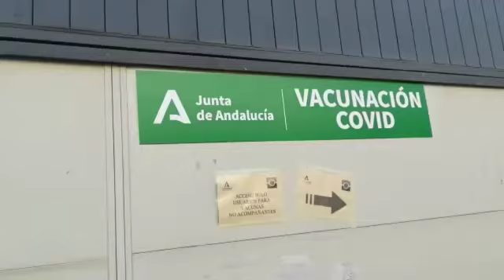COVID VACCINATION DONE & DUSTED. FIRST&SECOND.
Video from Soses